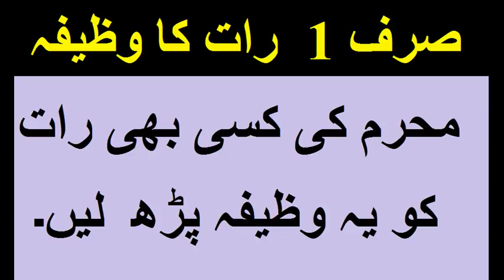sirf ek raat Muharram ka wazifa